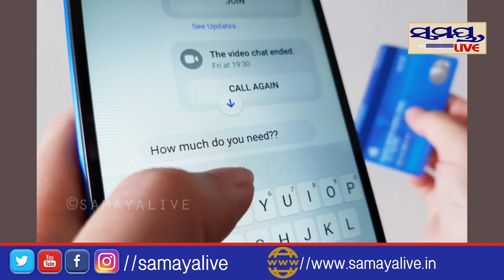ସାବଧାନ ଇମୋସନ ଦେଖେଇ ଠକିନେବେ ଟଙ୍କା | Odia News Live Updates | Latest Odia News | Samayalive